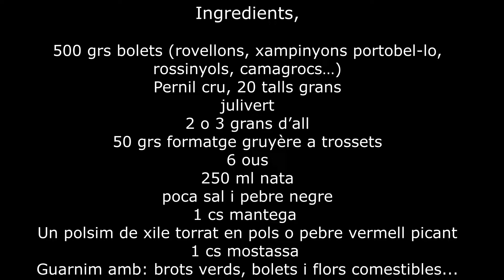Terrina de Bolets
Ingredients,
600 grs bolets (rovellons, xampinyons Portobel-lo, rossinyols, porcini…)
Pernil cru, 18/20 talls
julivert
2 grans d’all
50 grs gruyère a daus petits
6 ous
250 ml nata
poca sal i pebre negre
¼ cp xile o pebre espelet
1 cs mantega
1 cs mostassa (forta)
Cuinem,
1.- Saltegem els bolets, tallats a quarts o pel mig, amb sal i oli.
2.- Quan els bolets siguin daurats, que hagin perdut l’aigua, hi afegim l’all
i el julivert picats.
3.- En un bol hi posem 6 ous, i 250 grs de crema de llet. Ben batuts.
Hi afegim els daus petits de formatge gruyère, i el julivert i all picats més
el pebre negre, pebre d’espelet i mostassa. (posar molt poca sal, el pernil ja en porta)
4.- Per montar la terrina primer folrem el motlle amb paper vegetal.
I l’untem amb un raig d’oli.
5.- A continuació el folrem amb talls de pernil. Capes superposades.
Que sobresurti tres dits per banda.
6.- Aboquem el contingut del bol i dobleguem el pernil per sobre tancant-el.
7.- Taparem amb paper d’alumini.
8.- El tindrem a 165º 45 minuts al forn al bany maria. Punxem.
9.- el deixem reposar i que s’atemperi.
10.- presentem amb amanida verde per sobre i bolets sofregits.
Ideal per a acompanyar amb un tall de carn o peix, o com a entrant amb una salsa.
Música de Nathan Moore,  tema Read All Over
Biblioteca de YouTube Studio